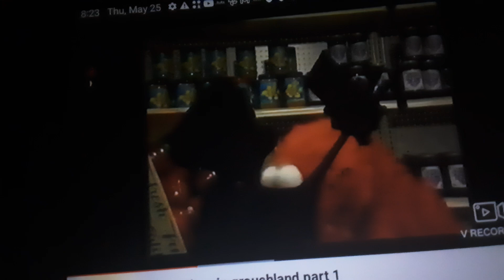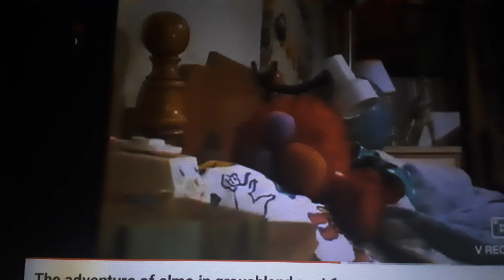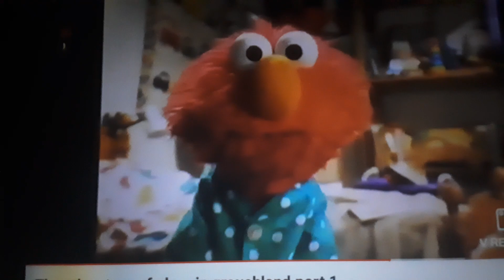The Adventures of Elmo In Grouchland (2000) Opening Scene